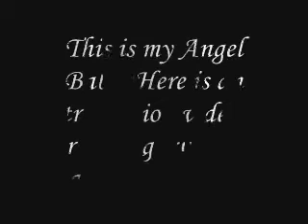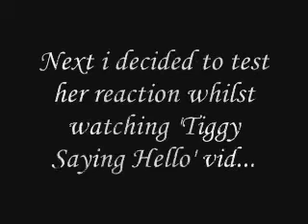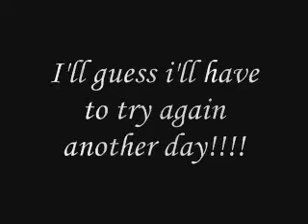Angel Baby the Cat (Relaxed & Carefree)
These clips of Angel are pretty typical of her. The reaction i DID NOT get from her at this time, I shall capture another time.

The following effects were used by Windows Movie Maker:
Brightness (Increase)